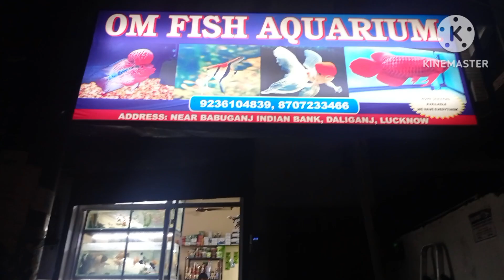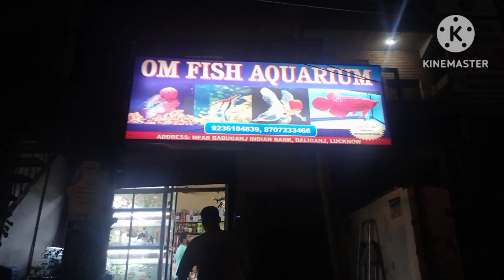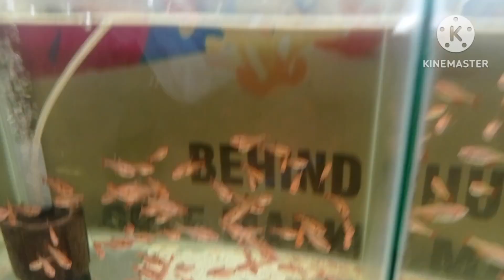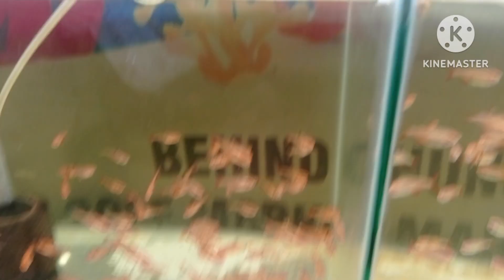Om fish aquarium best shop in lucknow की सबसे सस्ती फिश मार्केट 6/7/24 फुल एग्जॉटिक fish टूर 😱😱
doston main aap Sabhi Ke liye ek bar fir se Lucknow ki best aquarium Shop ke video Lekar Aaya hun aur yah doston Lucknow Daliganj babuganj Mein yah dukaan padati hai aur Kafi Achcha collection Hai inke pass fish ka aur doston Kafi Sahi rate bhi hai to jinko bhi doston fish chahie hun inke pass Jarur visit Karen Inka nature bhi doston Kafi Achcha hai aur yah aap sabhi ko Kafi kam price Mein fish available kara Denge all over India delivery hai aur fees ke owner bhi Tushar Bhai Kafi acche nature Hai Kafi humble nature Ke Hain to doston Ek Bar Jarur inke shop per aap visit Karen aur dusre yadi Aap Hamare channel Aakash pet lover per pahli bar Aaye Hain To please Hamare channel ko subscribe Karke Hamen motivate Karen